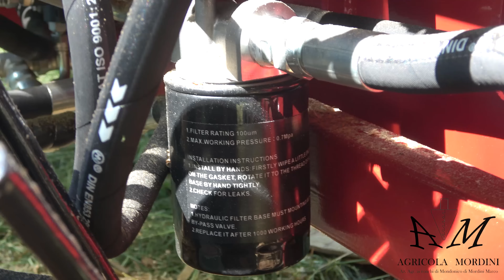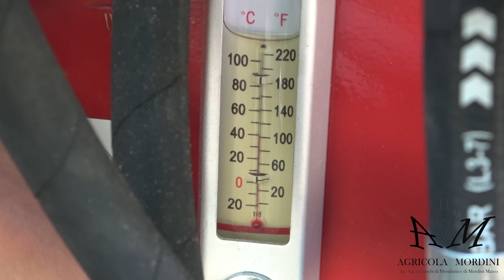Legna da ardere: Elena prova il taglia e spacca Brugger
Ciao Ragazzi, in questo nuovo video vedremo insieme come funziona un impianto per tagliare e spaccare la legna! Il metodo che combina il taglio allo spacco.
Per le caratteristiche tecniche, ti consigliamo di guardare il nostro primo video dedicato!
Lo abbiamo anche provato e vi diremo tutto quel che ne pensiamo.
Commenta con qualsiasi dubbio, curiosità o la tua esperienza!! 👍🏻